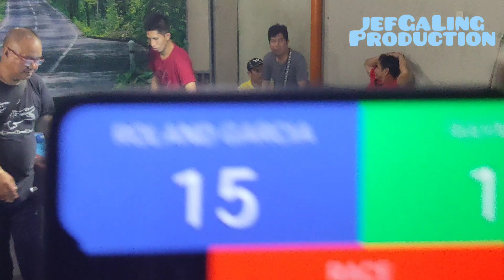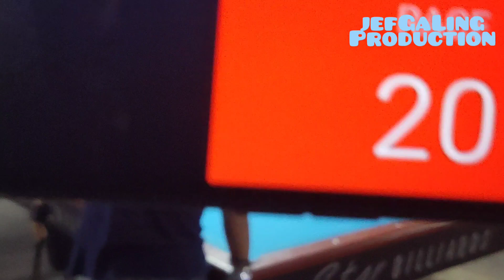Part 5 Raymund Faraon VS. Roland Garcia Exhibition Match Prize Money to Be Won 66k @Jasy's Resto Bar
PARA SA PART 1, 2, 3, 4, 5, AT 6,
PUNTAHAN ANG MGA LINK NA ITO: